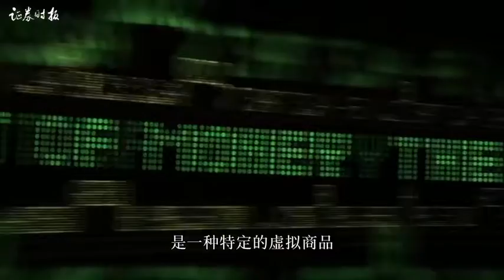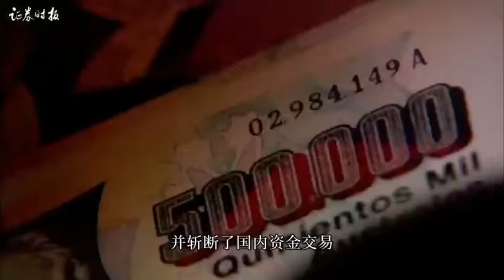三大協會齊出手 ， “斩断”国内交易链条！幣圈巨震，比特幣“血崩”！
18日晚间，中国互联网金融协会、中国银行业协会、中国支付清算协会关于防范虚拟货币交易炒作风险的公告，重申比特币不能作为货币在市场上流通使用，同时要求金融机构支付机构等会员单位不得开展与虚拟货币相关的业务。

00:00:00 自去年以来比特币暴涨暴跌，狗狗币IP等各种虚拟货币人际飙升加之马斯克隔三差五在社交媒体上带节奏，种种因素推波助澜，一圈的火爆程度让人称目结舌，在在引发市场争议的同时也引起监管关注。

18日晚间，中国互联网金融协会、中国银行业协会、中国支付清算协会关于防范虚拟货币交易炒作风险的公告，重申比特币等虚拟货币是一种特定的虚拟商品，因且不能作为货币在市场上流通使用，同时要求金融机构支付机构等会员单位不得开展与虚拟货币相关的业务。

00:00:33  多位业内人士表示，此次公告实际上是重申此前央行发布的相关规定，但此时发布主要是由于近期货币市场投机情绪浓厚，再次发布，为了警示广大投资者受此消息影响，加密货币价格应声下跌，其中比特币价格由45,600美元便是42,000美元附近。

00:00:49  实际上此前央行等多部委曾明确虚拟货币交易和代替发行融资平台涉嫌非法发行证券非法集资，同时先后关闭境内虚拟货币交易平台211家。有业内人士直言，此次公告相当于再度重申请，诊断了国内资金将以虚拟货币的路径，不仅冻结资金账户，斩断兑换支付渠道，这让虚拟货币的交易无法在中国完成。

★这些热门影片也很实用★​
‣‣什麼是對沖？如何對沖？什麼情況下對沖？
【投资港股有哪些好处？】